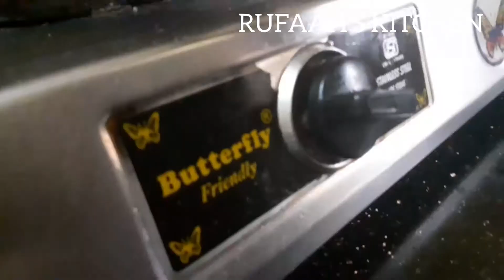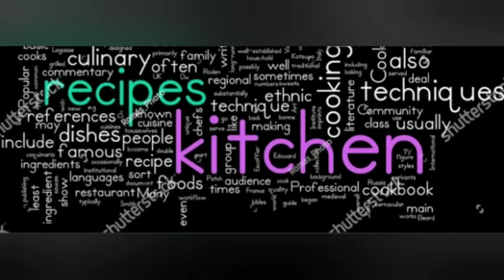How to make soya sauce within 3ingredients ||easy KITCHEN recipes||recipe in tamil /RUFAAH'S KITCHEN